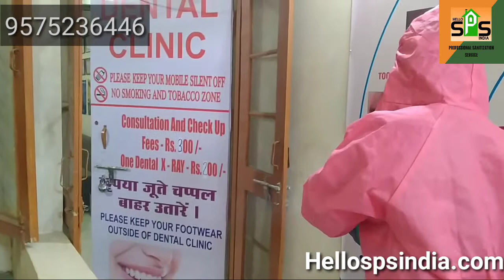dental solutions multiplecialty- sanitization service [hello sps india]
Protect your family from the deadly corona virus.
Get your home sanitized today and remove the virus,
we provide complete sanitization service for your home, office
school, factory.